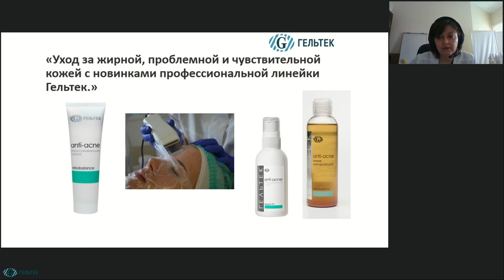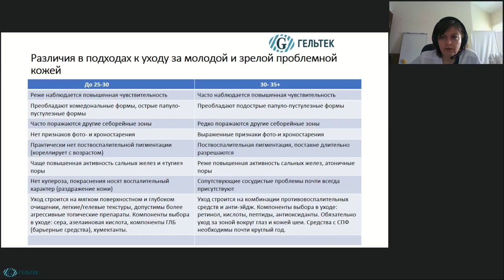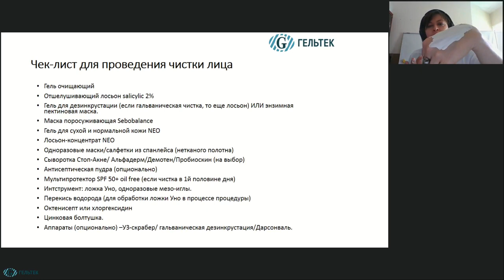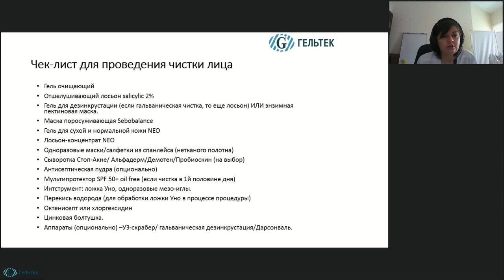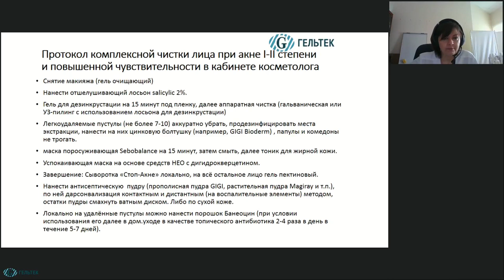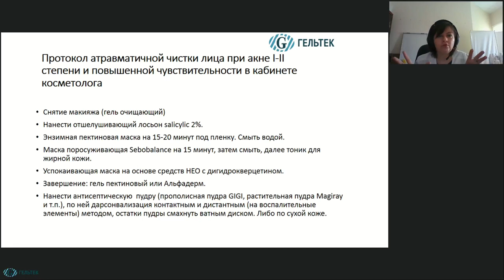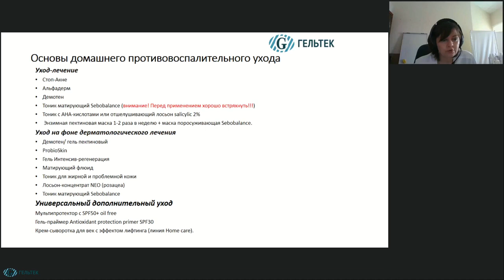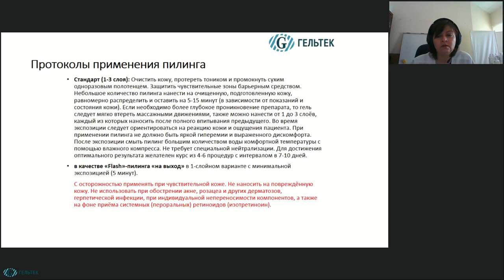Уход за жирной проблемной и чувствительной кожей с новинками профессиональной линейки Гельтек